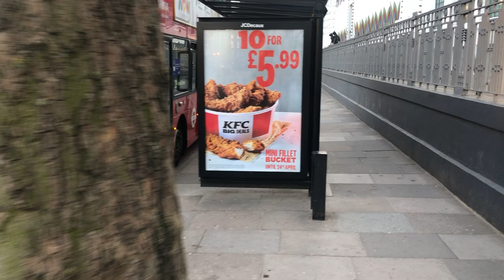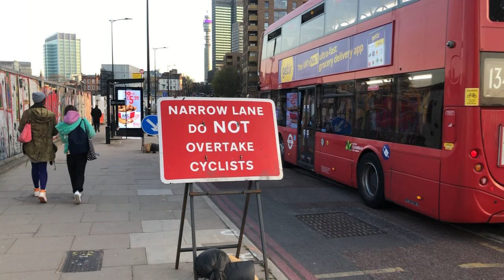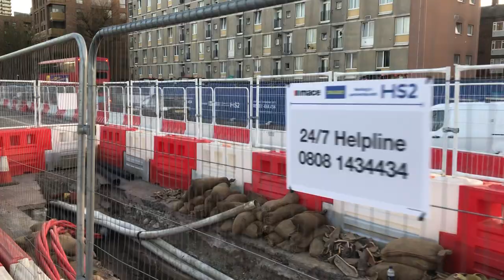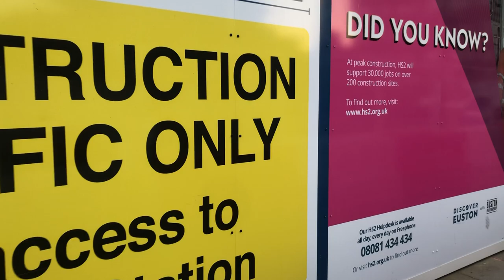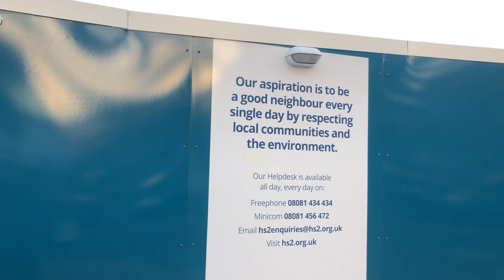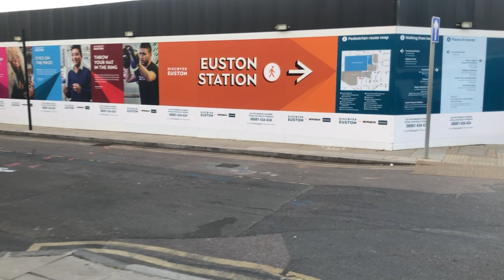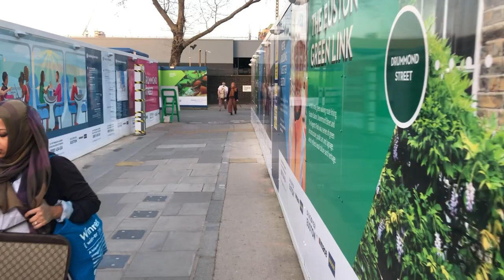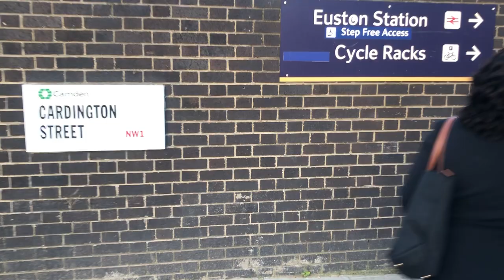Mornington Crescent to Euston 25 03 2022, 17 42 29